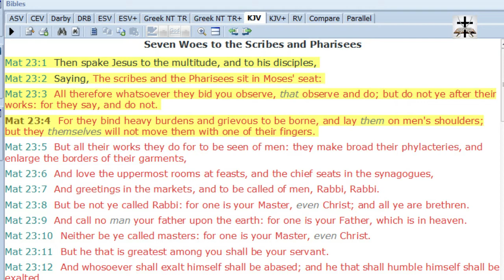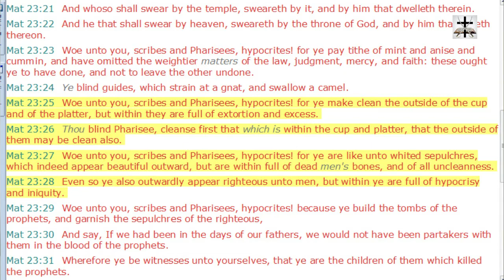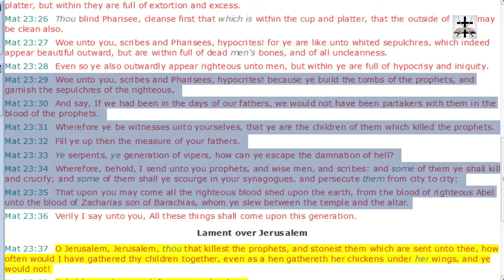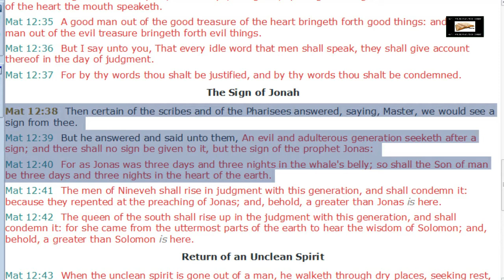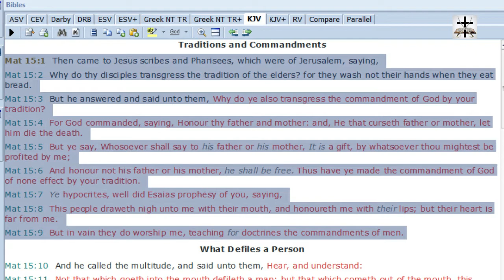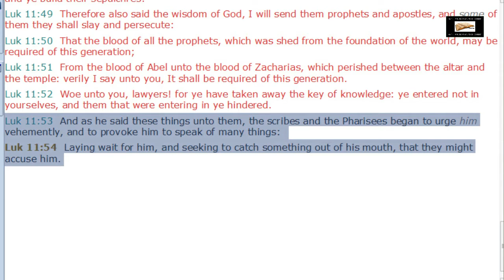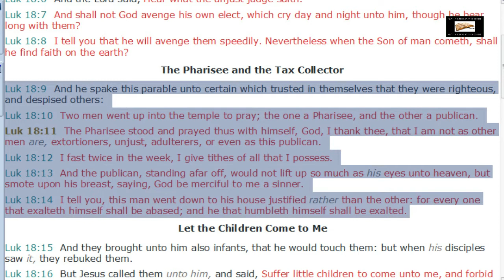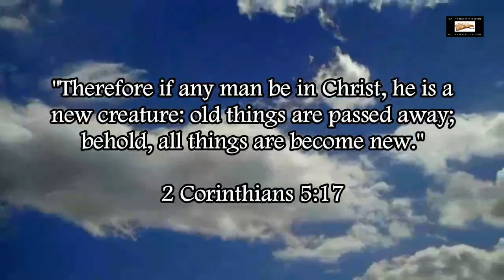Attributes Of Pharisees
SCRIPTURES COVERED (in order of appearance in the video):
Matthew 23:1-4
Matthew 23:23
Matthew 23:13-15
Matthew 23:25-28
Matthew 23:29-35
Matthew 22:15-22
Matthew 12:38-40
Matthew 16:1-4
Matthew 15:1-9
Isaiah 29:13-14
Psalms 35:19-21
Luke 11:53-54
Luke 16:14-15
Luke 18:9-14